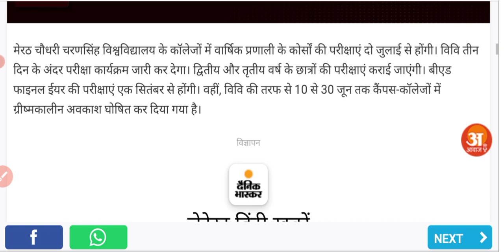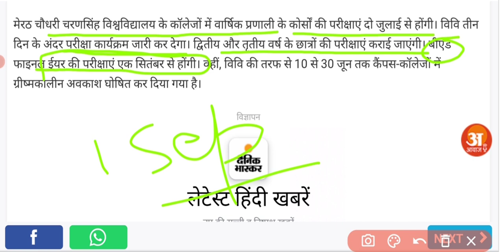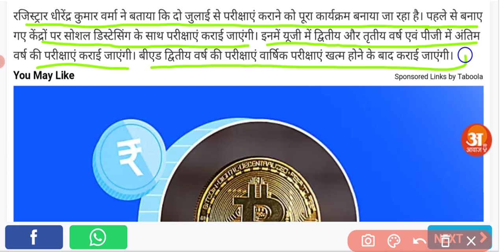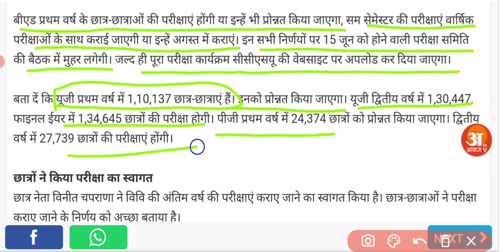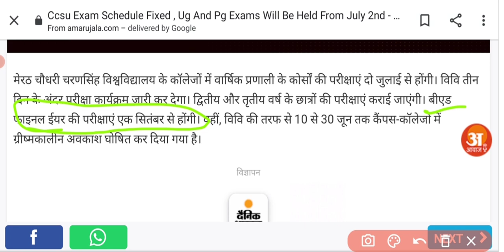B.ed 2nd Year , Exam news CCS University Latest Exam news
B.ed final year exam news
CCS university

Some Important Topics link-

My Channel is an Educational Channel on YouTube.
Here i provide important topics of B.Ed, BTC.
And all lesson plans, Assignments file.